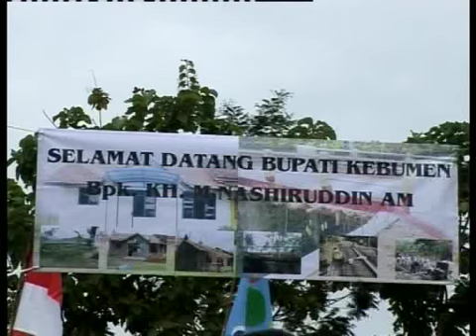pnpm bangun polindes.mp4